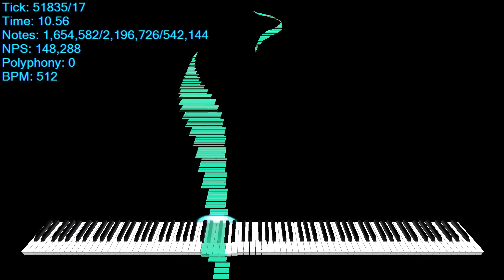2 Million and 12 Seconds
By:@MiDi.ChAnNeL1488 (me)